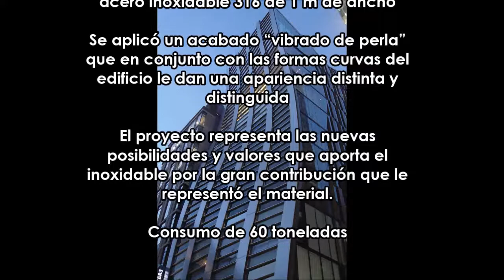Beers Ginza Building